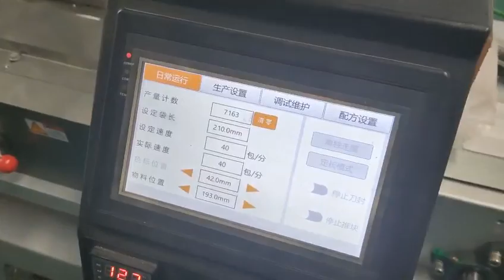mask packing machine mask machine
MELT BLOW FABRIC LINE

fully auto medical face mask machine,
Full Automatic Flat Mask Making Machine with Visual Inspection Function,

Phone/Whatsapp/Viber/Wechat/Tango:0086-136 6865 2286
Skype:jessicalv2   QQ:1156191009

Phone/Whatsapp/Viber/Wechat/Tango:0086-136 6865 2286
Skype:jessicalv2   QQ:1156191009